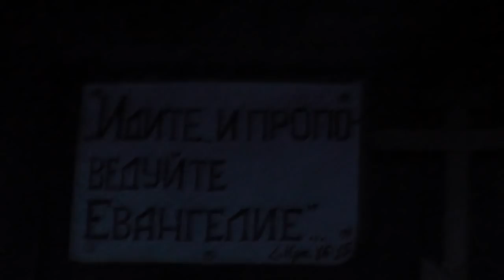С подарком из Москвы от о. Виталия. Передать это дальше неимущим. 20. 02. 2018